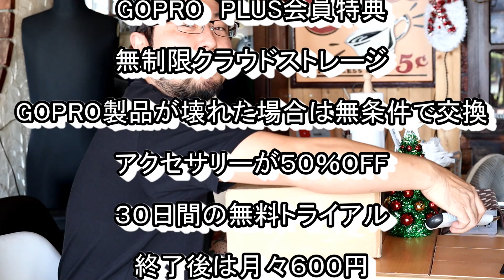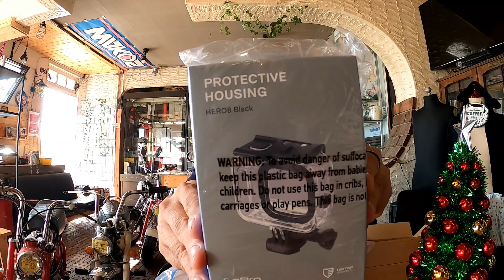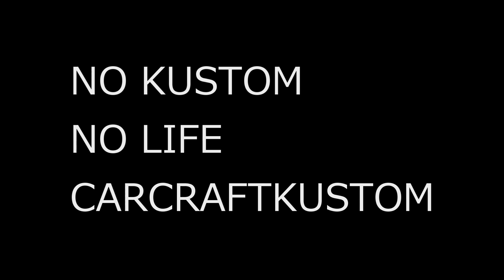GOPRO PLUS 無料トライアル試してみた ５０％OFF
愛知豊橋　CARCRAFTKUSTOM

それぞれよろしくお願いいたします。 無料トライアル試してアクセサリーおやすくGET ！